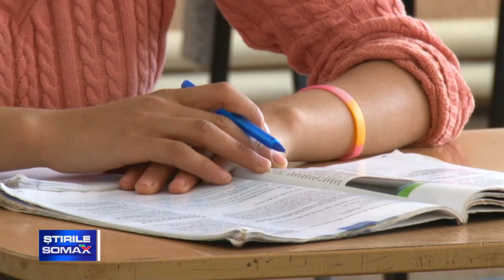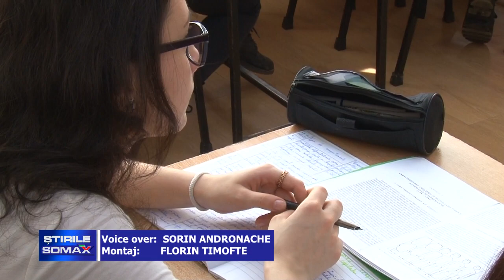08 05 SPIJIN PENTRU ABSOLVENTII BOTOSANENI